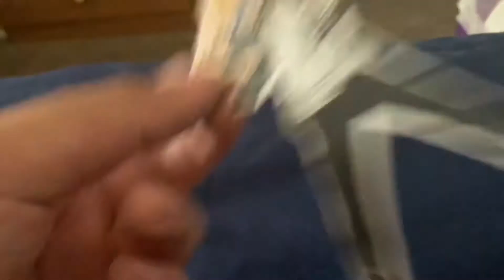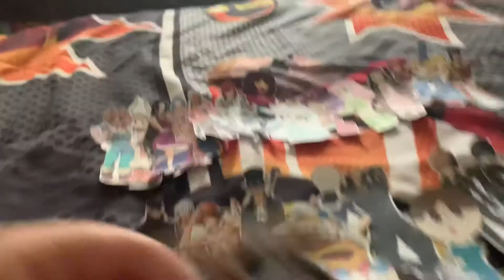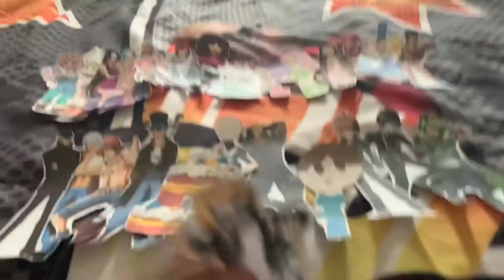TPI GENDER BATTLE BOYS SONG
Song: Flashy by Gameboyjones